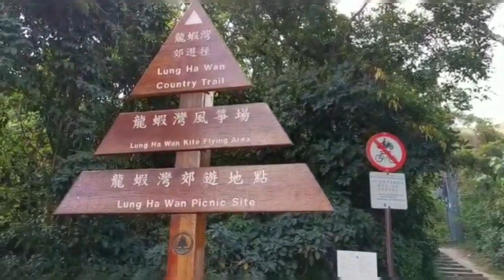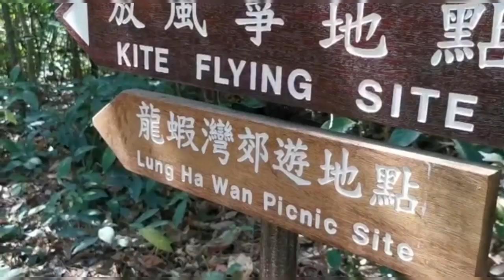Green Egg Island : an unusual oasis in H.k 绿蛋岛（香港的一个不寻常的绿洲）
Collaboration with @Rcee_xandrahrain & LeaRiza explore